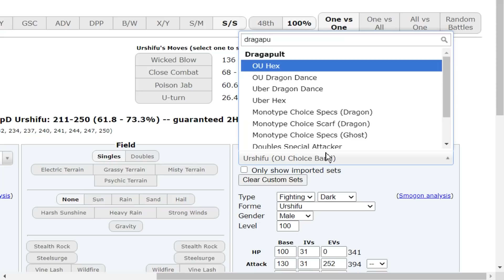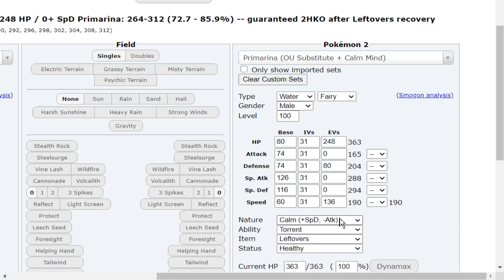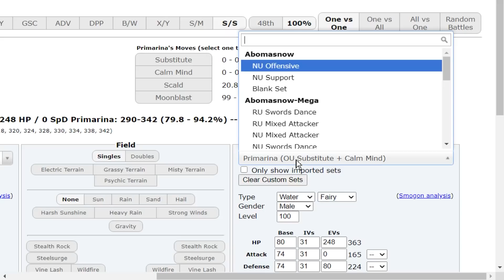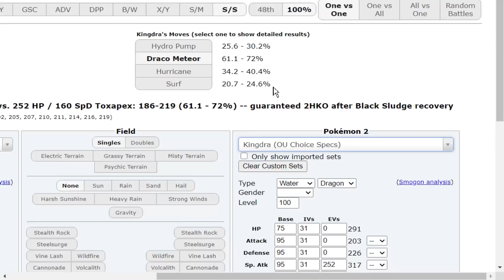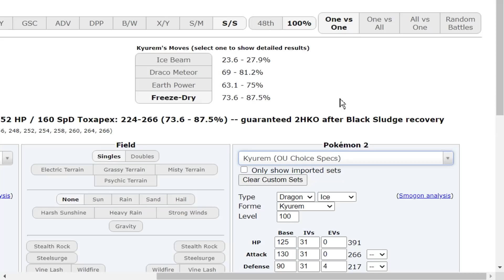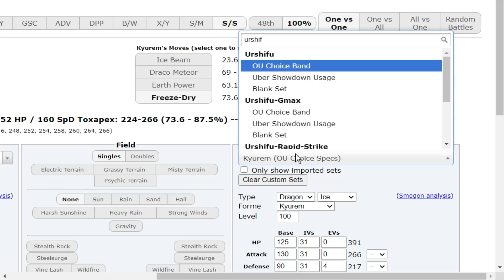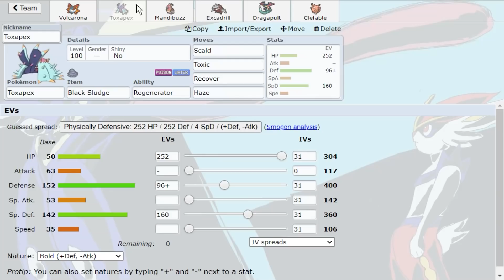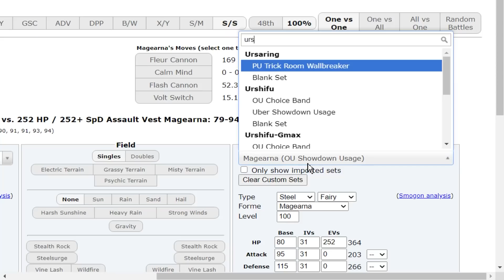Pokemon Showdown Road to Top Ten: Pokemon Sword & Shield OU w/ PokeaimMD #11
The Pokemon Showdown Road to Top 10: Pokemon Sword and Shield OU! A Competitive Pokemon Showdown Laddering series featuring PokeaimMD! In this series Joey will try to climb the Pokemon Sword and Shield OU Ladder on Pokemon Showdown, attempting to reach Top Ten! In Episode 11 we'll be using Volcarona! Hope you all enjoy :]

asfgerthrrth Enjoy!